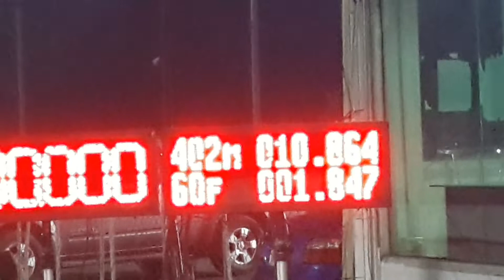nissan cefiro a31 275 by t speed 10.864 sec. 29/01/2564